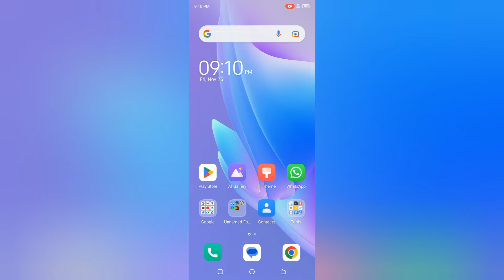how to on wireless Android auto in techno Spark 8 pro, techno Spark 8 pro me wireless Android auto k